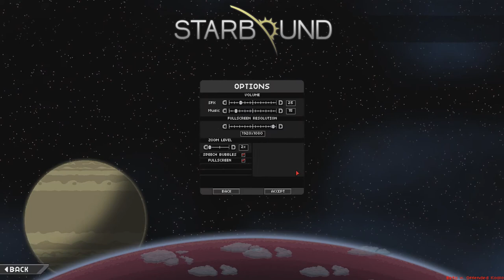STARBOUND - Primo Approccio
Proviamo questo interessantie indie game! Attualmente in beta ed in early access su piattaforma Steam!

Il gioco ha una impostazione simile a Terraria, ma è molto più vasto e complesso.

Se vi piace non esitate a commentare!